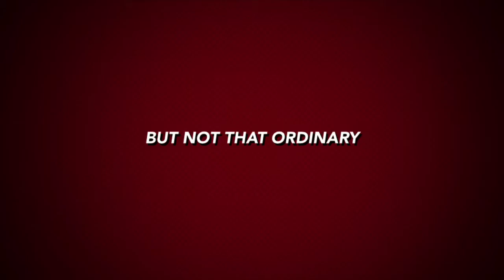Zebra Man the movie